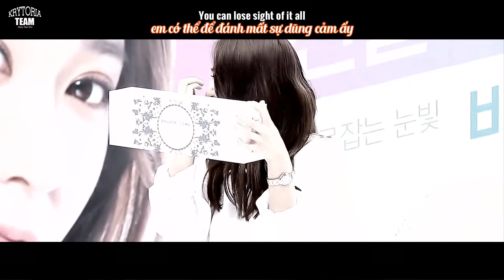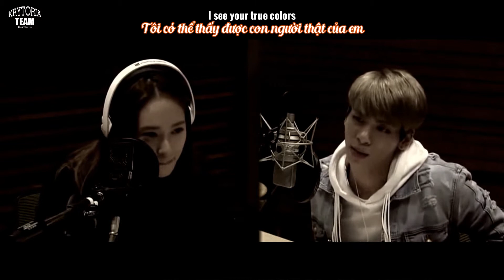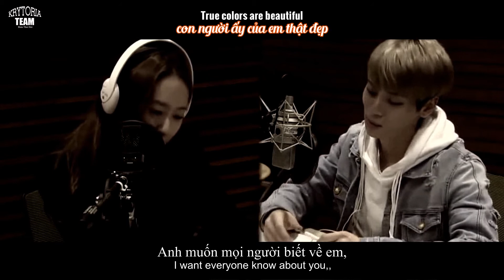[FMV] True colors - Krytoria version {Krytoria Team}